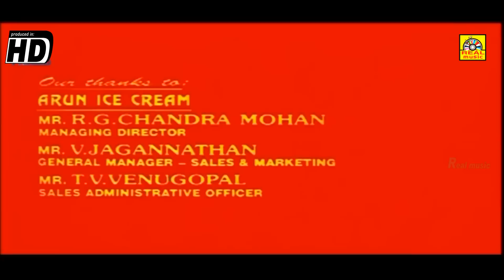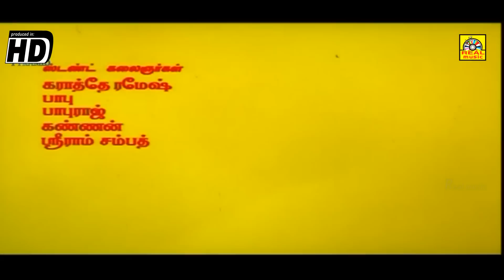Arun Vijay Super Hit Full Movie | Kathiruntha Kathal Full Movie| Arun Vijay, Suvalakshmi, Dimpl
Kathirunda Kadhal is a 1997 Indian Tamil-language film directed by Vijayeswaran and produced by Ganga Gowri Productions. The film featured Arun Kumar alongside Suvalakshmi, while Dimple plays a supporting role. The film had music composed by Sirpy.
 Latest movies    :
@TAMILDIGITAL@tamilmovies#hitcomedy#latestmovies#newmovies